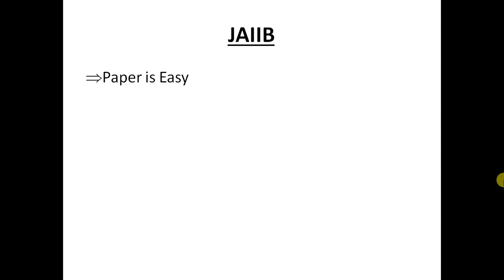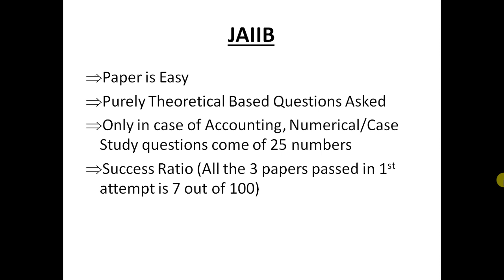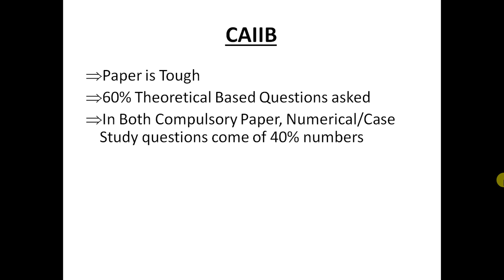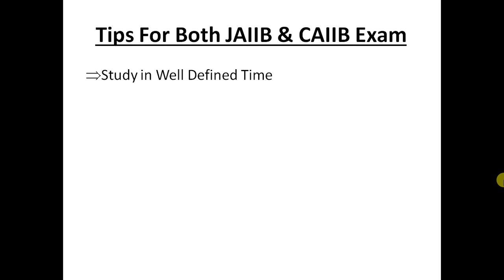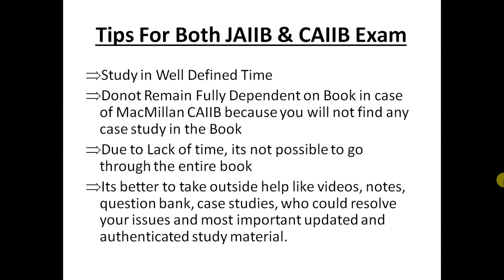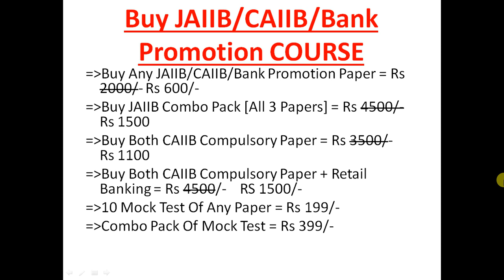JAIIB & CAIIB Exam Difference - Must Go Through Video